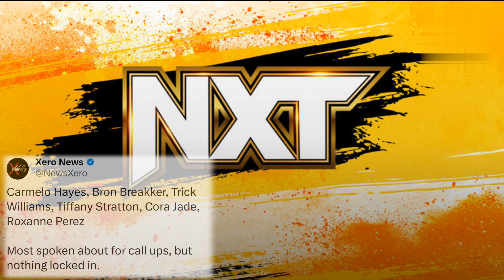SHOKING ROCK LEAKED ಪ್ಲಾನ್ಸ್😮for Elimination Chamber😍|Romanreigns wmಅಪೋನೆಂಟ್ ರಿವಿಲ್|cena vs solo..